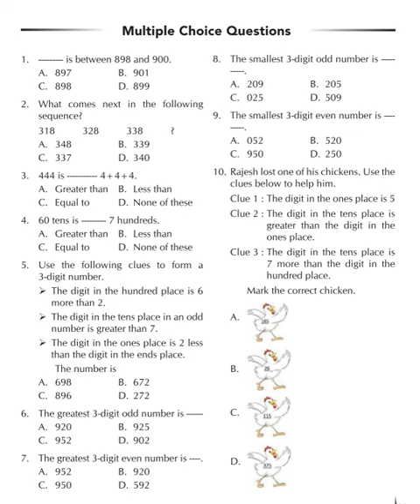🐼預告片：奧數觀念（二）.........🐔🐔🐔🐔🐔 按👍 ➕“訂閱”接收最新免費教育資源 🦓🦓🦓